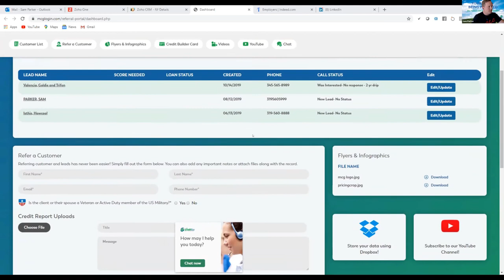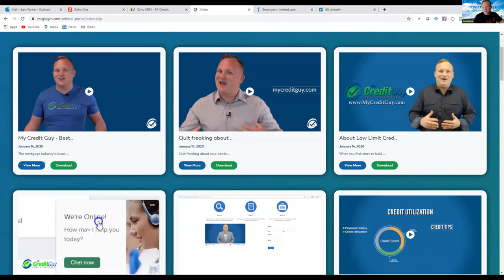Sam Parker w/ MyCreditGuy | Mortgage Living Legends Summit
Sam Parker from MyCreditGuy joined us at the Mortgage Living Legends Summit in April 2020. MLLS2020 Check this session and watch the others.